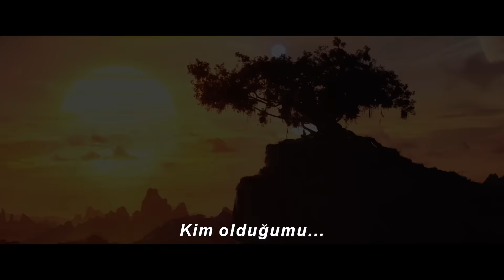Thor: Aşk ve Gök Gürültüsü 8 Temmuz'da Vizyonda!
Marvel Studios'tan "Thor: Aşk ve Gök Gürültüsü" filminde Gök Gürültüsü Tanrısı’nın, Zeus’un (Russell Crowe) hükümdarlığını sürdürdüğü Olimpos’a doğru çıktığı zorlu yolculuğa dair yeni ipuçlarını barındıran resmi fragman paylaşıldı! Fragmanın yanı sıra yeni resmi afiş de yayınlandı. Filmde Thor (Chris Hemsworth) şimdiye kadar karşılaştığı hiçbir maceraya benzemeyen bir yolculuğa çıkıyor; iç huzur yolculuğuna. Ancak emekliliği, tanrıların yok edilmesini isteyen Gorr the God Butcher (Christian Bale) olarak bilinen galaktik bir katil tarafından kesintiye uğruyor. Karşılaştığı bu tehditle mücadele etmek için Thor, Kral Valkyrie (Tessa Thompson), Korg (Taika Waititi) ve şaşırtıcı bir şekilde çekici Mjolnir'i “Güçlü Thor” olarak kullanan eski kız arkadaşı Jane Foster'ın (Natalie Portman) yardımına başvuruyor. Birlikte, Gorr the God Butcher’ın intikamının gizemini ortaya çıkarmak ve çok geç olmadan onu durdurmak için korkunç bir kozmik maceraya atılıyorlar. Waititi'nin (“Thor: Ragnarok,” “Jojo Rabbit”) yönettiği ve Kevin Feige ve Brad Winderbaum’un yapımcılığını üstlendiği “Thor: Aşk ve Gök Gürültüsü” 8 Temmuz 2022'de sinemalarda!